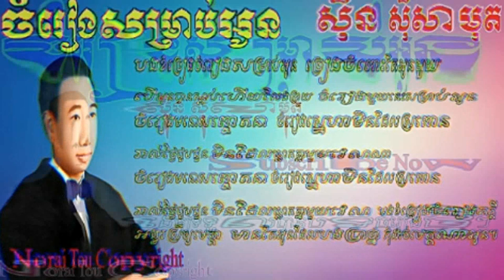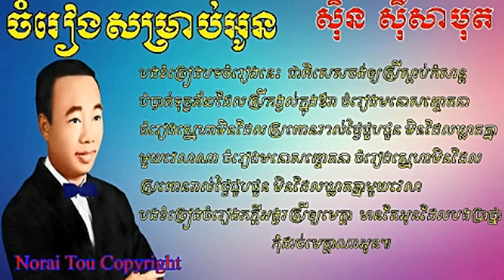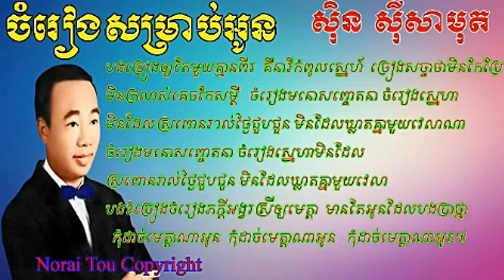Sin Sisamuth Song, ចំរៀងសម្រាប់អូន, Chamreang Samrab Oun, Karaoke lyric for Singing